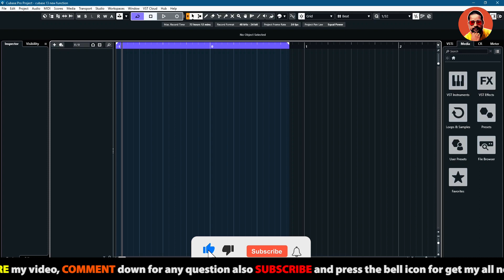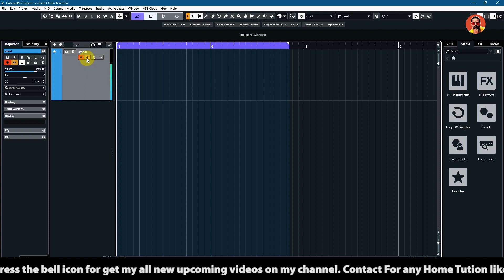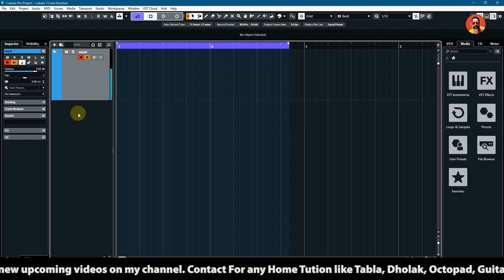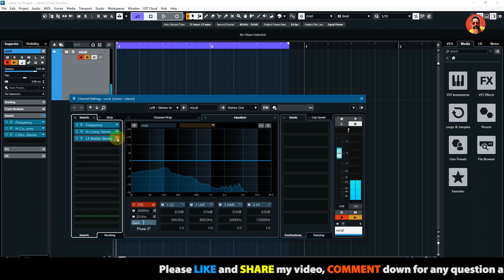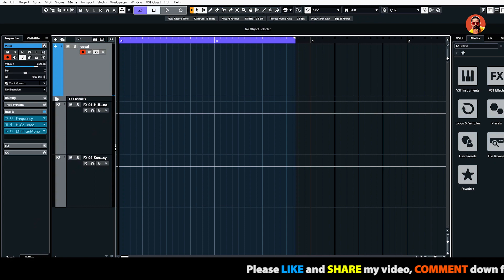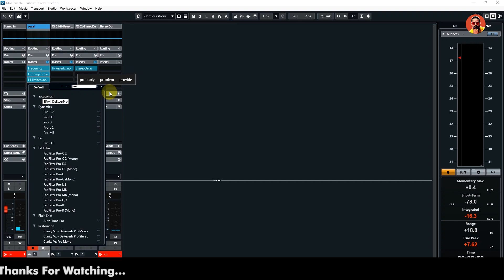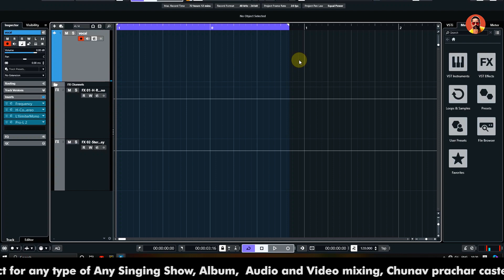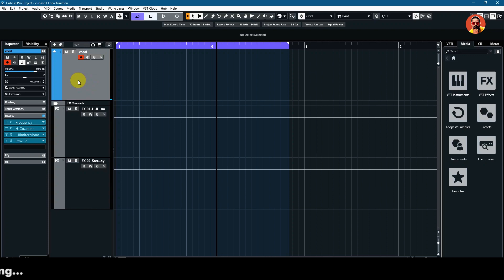How To Fix Recording Latency Problems | Solve All types Latency Problems In Cubase in Hindi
Please Join 👇👇👇👇

Wave Artist Productions

Cubase 12 Pro Beginner Tutorial Lesson 2 | Instruments Track Editing | Complete tutorials in HINDI

Not showing Vst Plugin In Cubase Nuendo | Kisi Bhi Software Me Run Kare VST Ko | Vst Problem Solve

Complete Course Cubase 12 PRO | Master Class Lesson | Basic Tips for Beginners | Learn Cubase

How To Add Swar Plug 4 In FL Studio | Swarplug 4  FL Studio And Cubase Dono Me Kaise Chalaye | Hindi

Swarplug 4 Library Tones And All Functions Review | Swarplug Complete Tutorials In Hindi | Best Vst

Serum VST Tones Review | म्यूजिक बनाने वाला सबसे बढ़िया VST | Serum VST

U-He Diva Vst Plugin

One of the Best Plugin Surge VST

VST Plugin Toxic 4 Tone Test Review

How to install third Party vst plugin VST

Cubase 5 Transport and Midi insert panel

✨Cubase 5 Shortcut Keys ✨

Groove Agent One Beat Designer में गाने का Beat कैसे बनायें

How to install Nexus, Skin Change, Add Library, etc

How to Install SwarPlug VST Plugin

Stylus RMX Beat Making VST Plugin

Beat Making - Master Classes in Hindi

Cubase 5 Tutorial - Import Video How to Dubbing Process

Metronome Click Sound Problem Solved

Morphine Vst Tone Reviews Video

How to Latency Problem In Cubase 5, Nuendo 4

How to solve Undo - Redo problem

All Details of Snap Function in Cubase 5

Supporting Files For Cubase 5

Cubase 5 Tutorial - Fade in Fade Out Master | Full Fuunction | CUBASE TUTORIAL | Automated Fadeout 👌

How To Create Template in Cubase | इससे Music बनाने का काम बिल्कुल आसान हो जायेगा | Delete Template

How To Use Auto Get Effect Plugin | Best Sound Developer Vst For Music Making | Effect Vst Plugin

Verry Usefull VST  | All In One VST For Free Including In Cubase 5 | Best VST For Free | Most Wanted

GROUP vs VCA Tracks Explained in Cubase Pro | Cubase Skills: VCA Faders | How to Mix with VCA Faders

How to Balance your full Music Track And Panning | Tutorial HINDI  Mixing VU Meter | mvMeter Review

how to add kontakt library in fl studio 20 | kontakt library add hindi | Library Kaise Add Karen

Kontakt Free Realistic flute Download || Indian Flute sound || Amazing Flute Melodies

*NEW* 🔥High Quality Wave Loops Pack🔥 | Dholak , Tabla  RK Loops | Wave Artist Studio | 2023 Loops

DS THORN V1.2 Installing & VST Tones Review | Overview with Protoculture

Best Settings For Reverb🔥| In Cubase 12 | Reverb Tips and Tricks | WAVE Artist Studio

How To Sidechain Vocal Delay | Delay Full Settings | Delay Send effects in Cubase 12

🔥Video Import And Export In Cubase 12 Pro🔥 | Best Tips and Tricks In Hindi | WAVE Artist Studio

Contact For any Home Tuition like Tabla, Dholak, Octopad, Guitar, Synthesizer (keyboard) And Also Contact for any type of Any Singing Show, Album,  Audio and Video mixing, Chunav prachar cassette {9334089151}, {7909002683} You can Hire my band for any Show and Function party, Thanks For Watching…